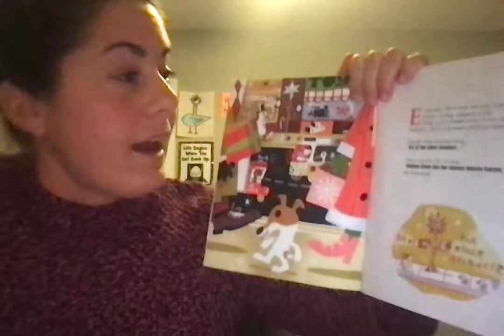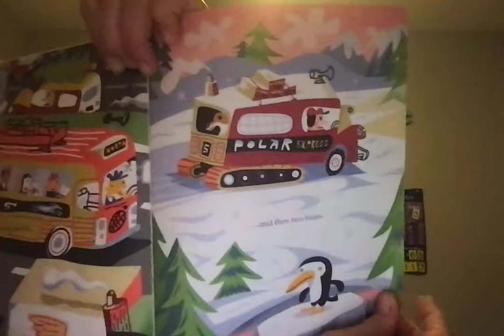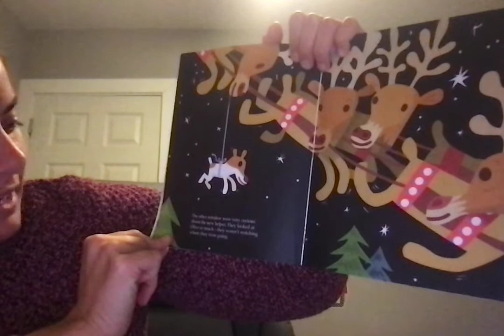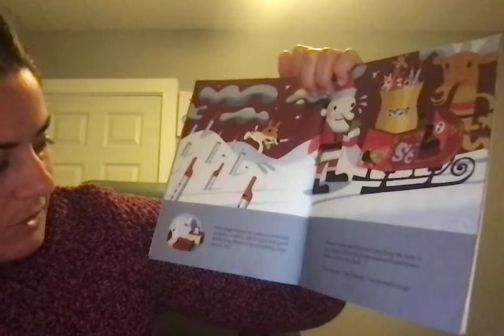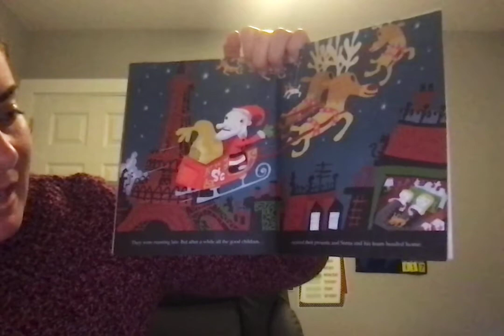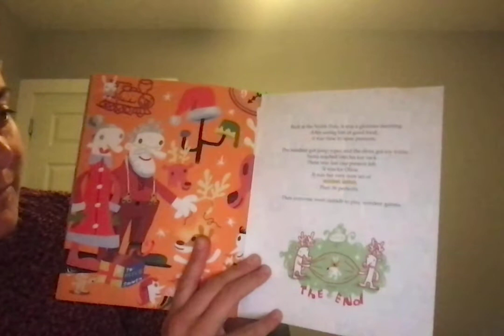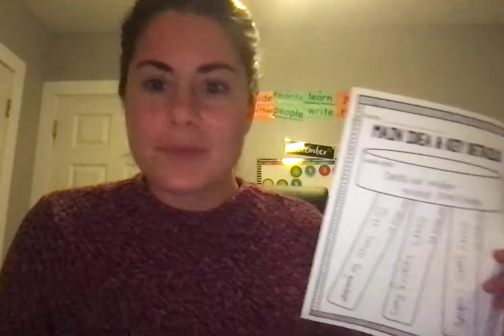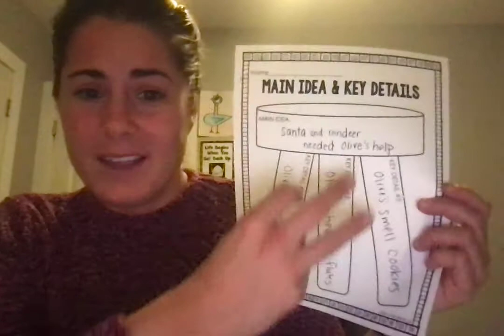Olive the other Reindeer